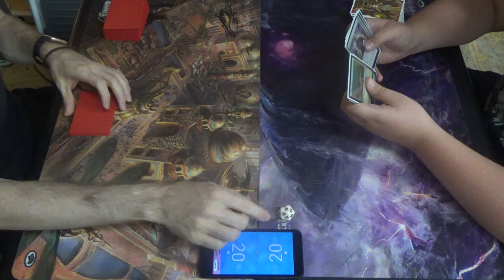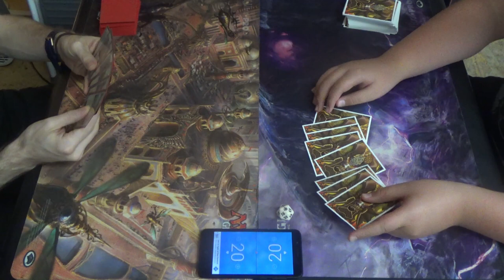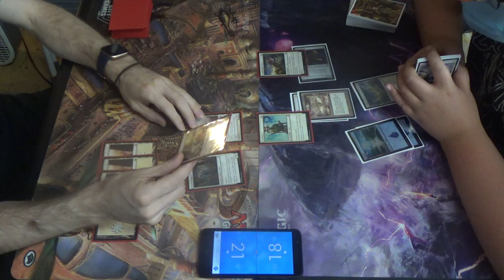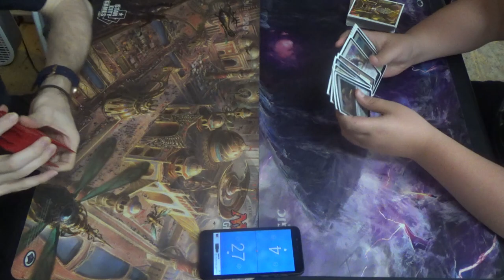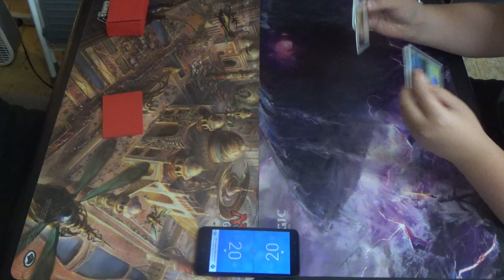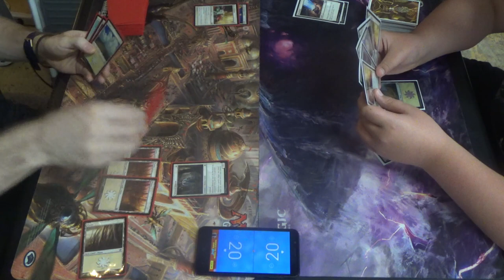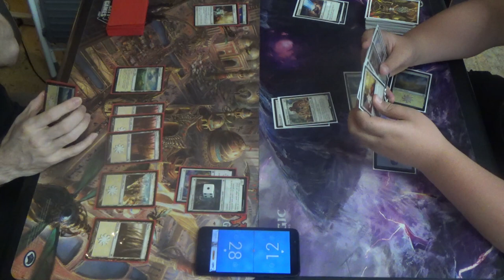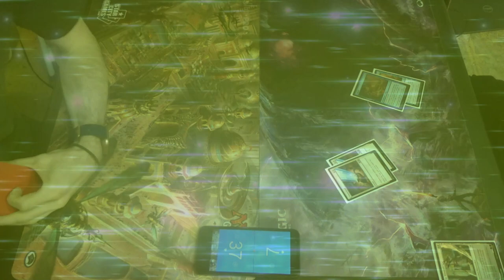Pioneer MtG — Mono White Auras (Pauper) vs. Azorius Ensoul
Now for an actual round, and again with the kid who plays Hammertime in Modern. Between that and this Ensoul Artifact deck, I'm starting to see a trend; he seems to like playing Voltron-style combat-oriented combo decks, and as an Infect player myself, that makes me quite elated.

That said, one weakness to that strat is that that he leaves himself vulnerable to targeted removal, and while mine is untraditional, it does have ten such effects: prison pieces that nullify his threats. Unfortunately, they are susceptible to Alseid of Life's Bounty removing them, but I don't think that this dynamic mattered in this game, and it would force his own white auras off of his creature anyway.

Decklist time! \(^-^)/
Creatures (16)
4 Beloved Princess
4 Heliod's Pilgrim
4 Hopeful Eidolon
4 Transcendent Envoy
Enchantments (21)
4 Arrest
1 Dreadful Apathy
4 Ethereal Armor
3 Gryff's Boon (which should have been Cartouche of Solidarity)
4 Pacifism
4 Sentinel's Eyes
1 Trapped in the Tower
Lands (23)
4 Idyllic Grange
19 Plains

Thanks to our patrons:
LinkXNess
Victor Ordoñez